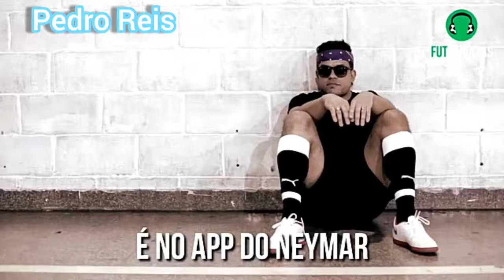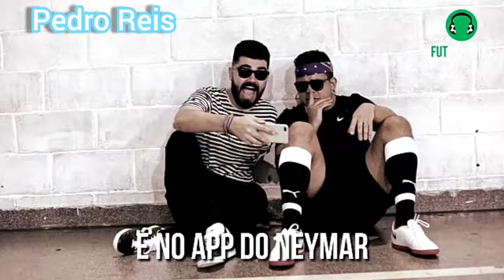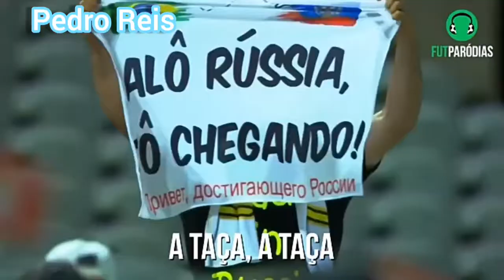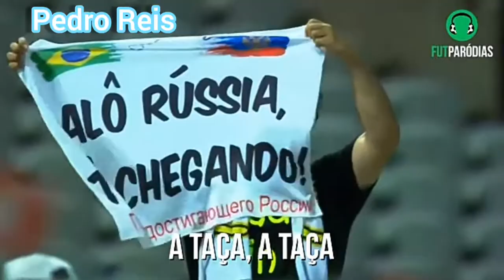TODAS AS FUTPARÓDIAS DE NEYMAR JR.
Deixem seu 👍
Valeu!